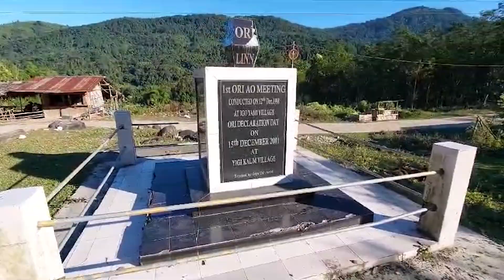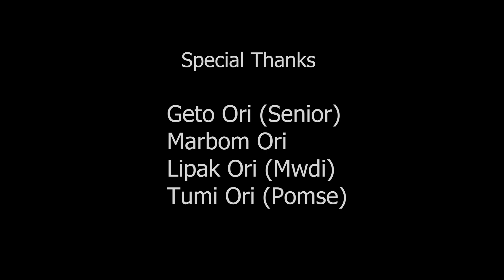Henlaju Yeekor Duukor :Karoke :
This  karoke song is a Galo song written by Gedak Ori from Paglam lower Siang district. This was one song that orignated from yigi kaum village and hit during 70s. The Tune is given by Sri Nyato Ori HGB. The original song was lyrics was not made as per lyrical song  so it has to add some more lines which was added by Dr.Jego Ori. The voice is given by Joni Ori, Bage Ori, Tojo Ori and Kenjo Ori .Recorded at Joha loyi studio at Kabu village. Music is given by Sri Jonah loyi.  The corrections style ,video concept was done by Dr.Jego Ori